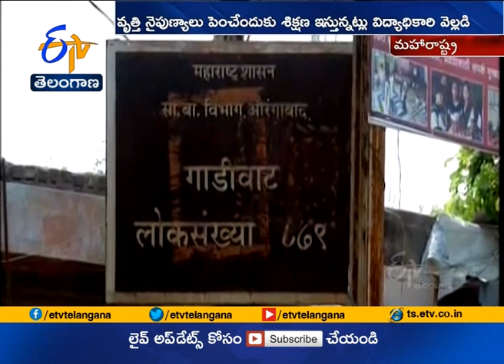Maharashtra In Aurangabad's Zilla Parishad Run School | Students Speak Japanese Language